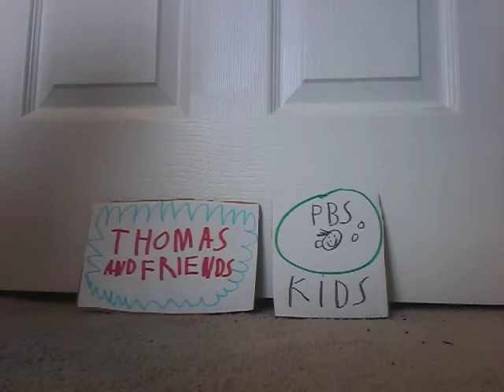SEAN TELLS YOU ABOUT THOMAS AND FRIENDS 🚂🚃🚃